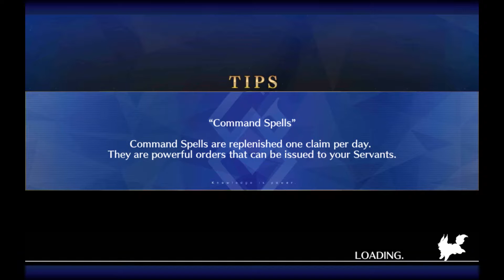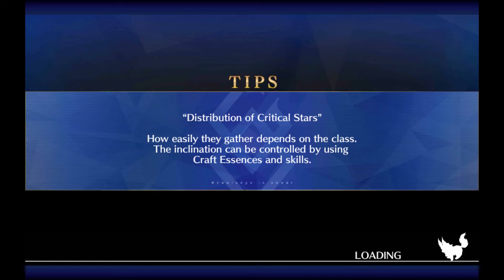Fate/Grand Order part 206: the Garden of Order: rooms 101 and 102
Shiki explains her Mystic Eyes of Death Perception as the group fights Benkei and gets Mephistopheles to join them. I will be skipping all non-story rooms as there is a LOT of grinding to do between chapters.